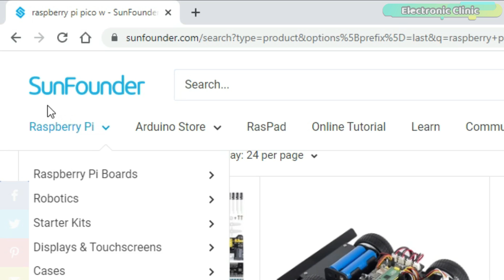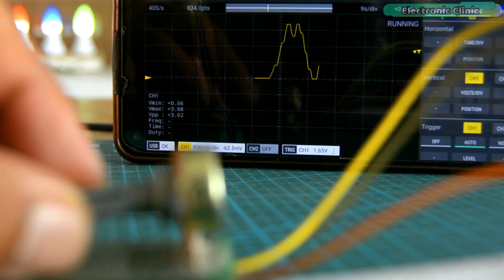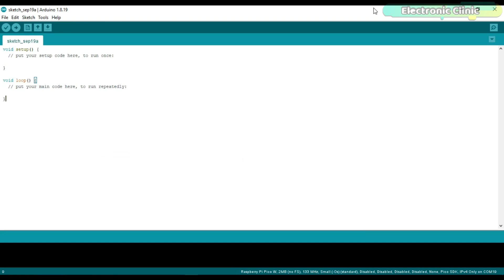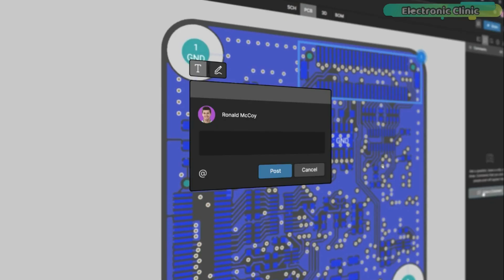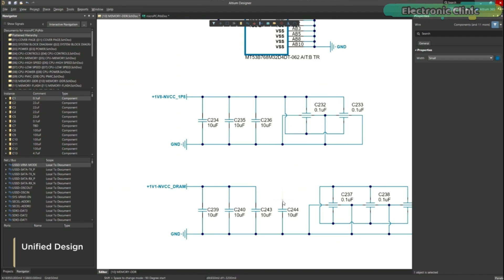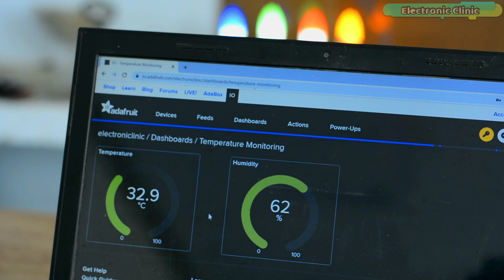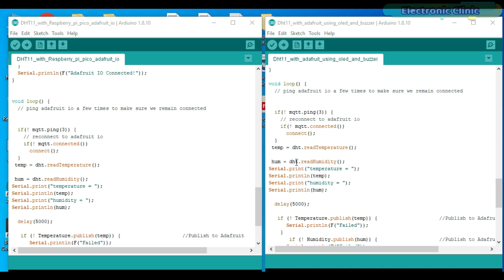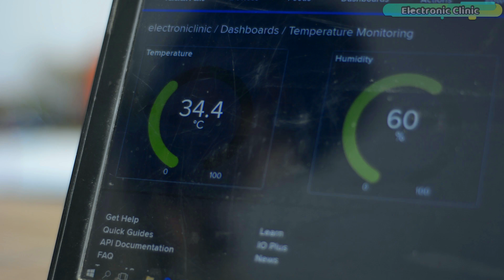Raspberry Pi Pico W and Adafruit IO, Raspberry Pico WiFi with Arduino IDE, IoT Project using RPI W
Project Description:
The main difference between the Raspberry Pi Pico and Raspberry Pi Pico W is that the Raspberry Pi Pico W has Wi-Fi connectivity while the Raspberry Pi Pico does not have any WiFi connectivity. The remaining specifications for both the Raspberry Pi Pico and Raspberry Pi Pico W are exactly the same…As you can see the layout of the pins is also exactly the same.

The other difference is that in the Raspberry Pi Pico the onboard led is on the GPIO26 while in the Raspberry Pi Pico W the onboard led is on the GPIO0. The GPIO26 in the Raspberry Pi Pico W is reserved for SPI communication with the wireless module.

Raspberry Pi Pico W with Arduino ide:

In order to use Raspberry Pi Pico W with Arduino IDE, first, you will need to install the Raspberry Pi Pico W board.

Next, Open the Arduino IDE…Go to the File Menu and then to Preferences…Paste the link, as you can see I have already pasted the link, if you have other boards links then simply put a comma and then paste the link…Finally, click on the Ok button, but as I have already pasted the link so I will click on the cancel button.

Next, go to the Tools Menu then to board, and click on the Boards Manager… search for the Raspberry Pi Pico… as you can see I have already installed the Raspberry Pi Pico…Now, again go to Tools, then Board, and check if you can see Raspberry Pi Pico W. If you can see the Raspberry Pi Pico W then congrats you are done with the hard part. Anyway, the Arduino Ide is ready.

For the Demonstration purposes, I am going to use DHT11 Temperature and Humidity Sensor with the Raspberry Pi Pico W. This is going to be an IoT “Internet of things” based project as I will be using Adafruit Io with Raspberry Pi Pico W for monitoring the Temperature and Humidity values from anywhere in the world. So, first let’s go ahead and take a look at the circuit diagram.

Amazon Purchase links:
Raspberry Pi Pico W

Dht11 Sensor

Raspberry Pi Pico W Ultimate Kit

Other must-have Tools and Components:

Arduino Nano USB-C Type ( recommended):

Top Arduino Sensors:

Top Oscilloscopes

Variable Supply:

Digital Multimeter:

Top Portable drill machines:

Jumper Wires:

3D printers:

CNC Machines:

Electronics Accessories:

Hardware Tools:

About the Electronic Clinic:
Electronic Clinic helps the students and other professionals to learn electronics, designing, and programming. Electronic Clinic has tutorials on Arduino, Arduino Nano, Raspberry PI, image processing, gsm based projects, Bluetooth based projects, esp8266 projects, Nodemcu projects, robotics, desktop application designing and programming, PLC, SCADA, RC Planes, Electronics, Power Generation, HMI, and much more.